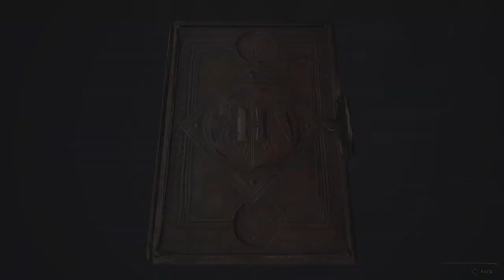Guardian Boss Fight!!!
Hogwarts legacy part 9